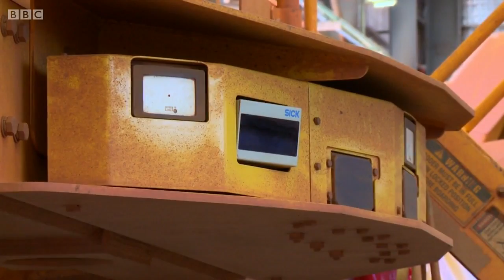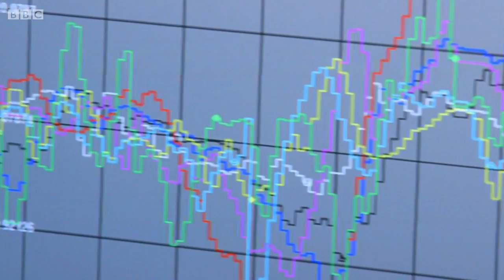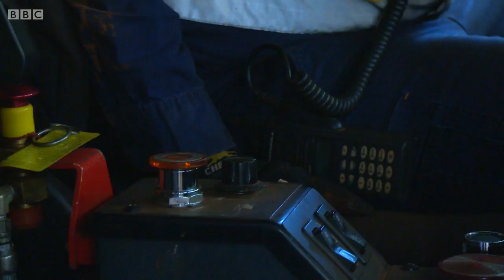RioTinto Automation- BBC Click